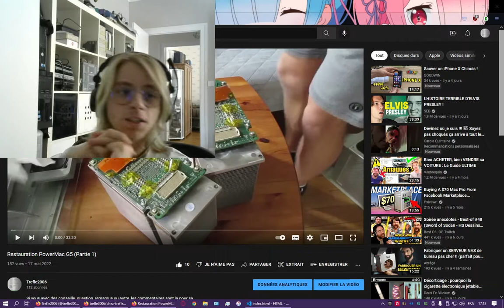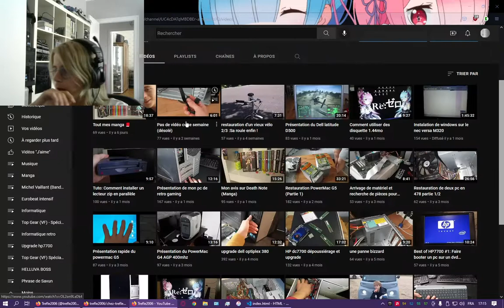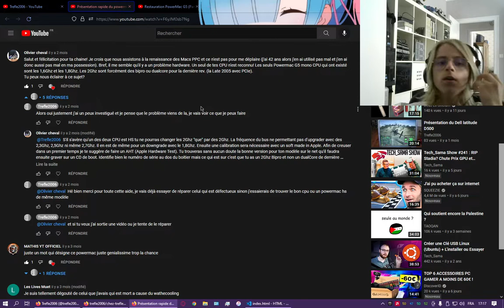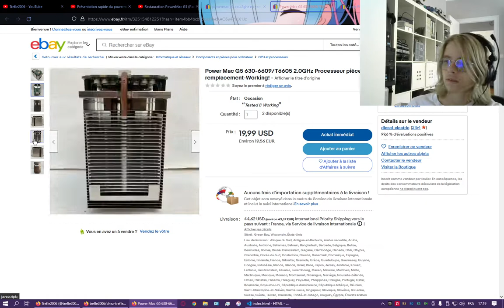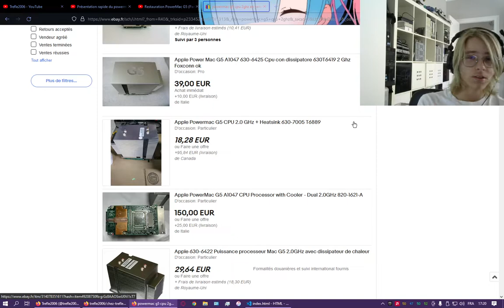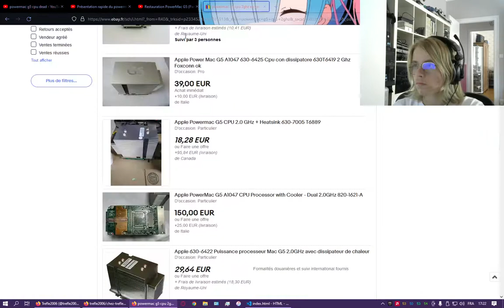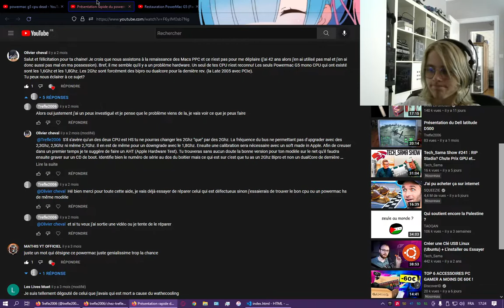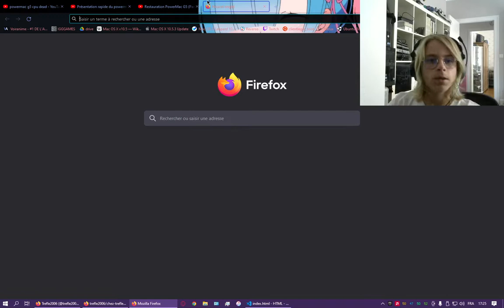Restauration PowerMac G5 (Partie 2) Besoin d'aide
Si vous avec des conseille, question, remarque ou autre, les commentaires sont la pour sa.

Abonnés: 112